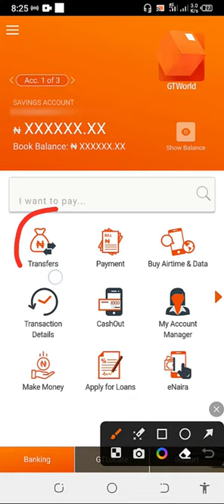How to Transfer money from GT Bank Mobile App to ECOBANK account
Watch this video to learn How to Transfer money from GT Bank Mobile App to ECOBANK account. @moneyappstv